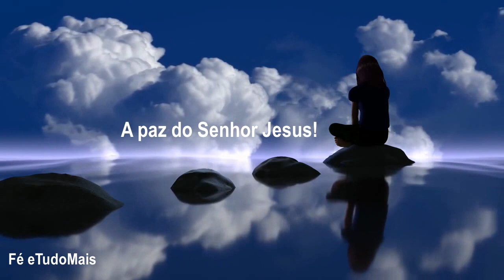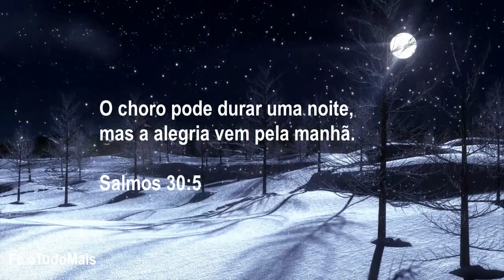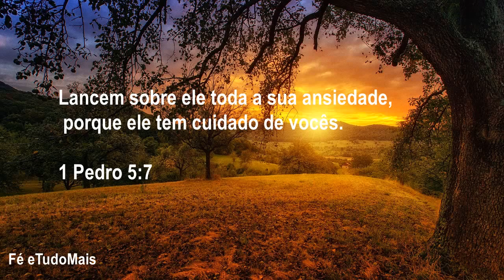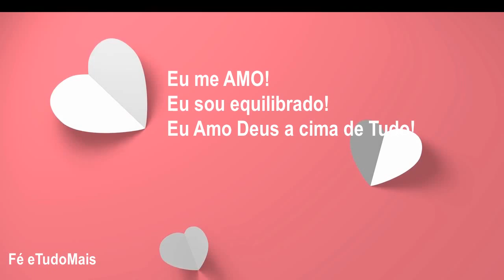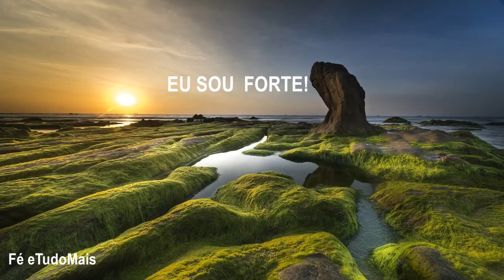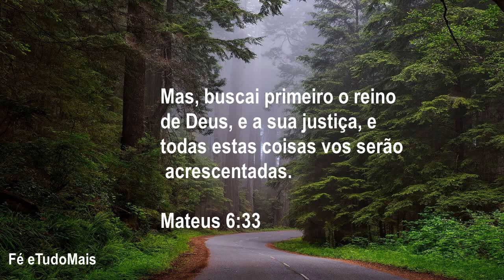Meditação Cristã Guiada Relaxando a Tensão da Alma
Estou aqui para ajudá-lo a seguir em frente, encontrar seus objetivos na vida, obter satisfação e satisfação em sua jornada única e melhorar seu relacionamento consigo mesmo, com os outros e com Deus.

Com relação à mentalidade, visualização, desempenho, criação, aceitação, perdão, etc.
Encontramos maus hábitos ou ciclos prejudiciais e encontramos ferramentas e técnicas para melhor apoiar sua jornada pessoal.
Os temas deste canal incluem autodesenvolvimento, reabilitação interna, superação de crenças limitadas, ferramentas de coaching holístico sistemático, visualização, renovação mental para mudar a mentalidade, nosso papel na situação atual, co-criação hipotética, aceitação, perdão e remodelação da infância. Trauma da época, com sentido de auto-responsabilidade e com foco no presente.
Meu maior prazer é que você encontrará traços de identidade poderosos e positivos que você não pode imaginar.
A meditação também é uma coisa cristã!
Você aprofunda seu relacionamento com o Senhor por meio da prática da meditação.
Experimente!
Você não veio aqui para nada! Acredito que a conexão entre nós tem mais do que um propósito especial. Para me ajudar a levar esse estilo de vida pacífico para mais pessoas, junte-se a esta família.